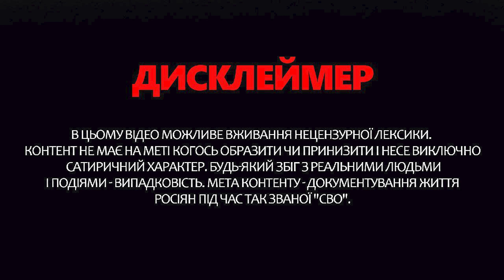ХОДАРЁНОК впервые выдал ТАКОЕ… СОЛОВЬЁВ напуган из-за АТАКИ ДРОНОВ – Осторожно! Зомбоящик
В новом выпуске программы "Осторожно! Зомбоящик" ведущая Анастасия Норицына  @Anastasia_Noritsyna  показала, как российская пропаганда отреагировала на удар по заводу "Шахедов" в Татарстане. Один из главных пропагандистов Кремля, Владимир Соловьев, впал в истерику. Кажется, он даже подумал об увольнении во избежание объявления таких новостей в эфире, поскольку после этого он чуть не разнес студию криками. Шокирован также один из известных "военных экспертов России" Михаил Ходаренок, не знающий, как комментировать этот новый провал и унижение Кремля. Взрывы в Татарстане, ранее считавшемся глубоким тылом России, очень испугали всю пропаганду. Детальнее – смотрите в нашем видео.

В этом видео возможно использование реальных кадров войны России против Украины. Видео не имеет цели кого-то шокировать или испугать и является исключительно документально-информационным. Цель контента – документирование событий войны, начатой Россией для оккупации Украины.